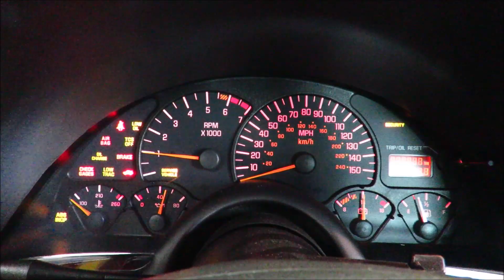2002 Pontiac Trans Am WS6 Collectors Edition 5.7L LS1 Automatic Low Miles Yellow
Final 33rd year of the Trans Am, Last of the Breed Collector’s Edition 'CETA', only 2390 total units. She's 1 of 286 Coupes with automatic and traction control. Collector Yellow over Ebony leather, built by ASC October 27th 2001 as build number 67. Powered by a 5.7-liter LS1 mated to a four-speed automatic transmission and limited-slip differential.  Features include removable T-top roof panels, a 6 way power-adjustable driver’s seat, air conditioning, and the WS6 Ram Air Performance and Handling Package, which added Ram-Air induction, functional hood scoops, a tuned suspension, a power-steering cooler, and traction control system.

Collector’s Edition Trans Am WS6. Comes with CETA brochure, 2 keys, Owner’s manual, clean Carfax and title.

Copyright @ My Street Ride - Classic and Muscle Cars 2023. Any illegal reproduction of this content in any form will result in immediate action against the person concerned.